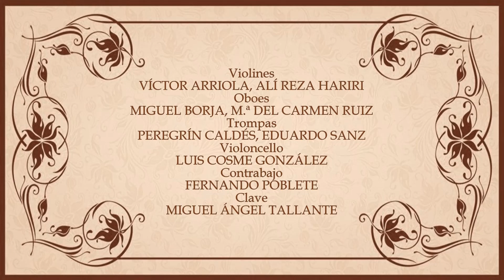EL HIDALGO ADMIRADO - Pablo Esteve - LÍRICA XVIII (Luis Álvarez, bar. / Miguel Ángel Tallante, dir.)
Obra incluida en el CD "Tonadillas Escénicas del Siglo XVIII" (etnos CD-02-A-43). Primera grabación mundial efectuada en el Museo de la Real Academia de Bellas Artes de San Fernando de Madrid (1987).
INTÉRPRETES:
GRUPO LÍRICA XVIII
Luis Álvarez, barítono
Víctor Arriola y Alí Reza Hariri, violines
Miguel Borja y M.ª del Carmen Ruiz, oboes
Peregrín Caldés y Eduardo Sanz, trompas
Luis Cosme González, violoncello
Fernando Poblete, contrabajo
Clave y dirección: Miguel Ángel Tallante
00:01 - Allegro / Allegretto / Andante
05:06 - Coplas: Allegro spiritoso / Andante / Allegro assai
11:17 - Seguidillas: Allegro moderato / Andante / Presto / Allegro moderato